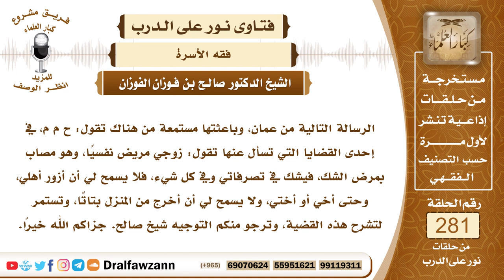4746- زوجها مصاب بالوسواس والشكوك فكيف تتعامل معه؟ - الشيخ صالح الفوزان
السؤال: الرسالة التالية من عمان، وباعثتها مستمعة من هناك تقول: ح م م، في إحدى القضايا التي تسأل عنها تقول: زوجي مريض نفسيًا، وهو مصاب بمرض الشك، فيشك في تصرفاتي وفي كل شيء، فلا يسمح لي أن أزور أهلي، وحتى أخي أو أختي، ولا يسمح لي أن أخرج من المنزل بتاتًا، وتستمر لتشرح هذه القضية، وترجو منكم التوجيه شيخ صالح. جزاكم الله خيرًا.
الجواب: لا شك أن مرض الوسواس مرض عضال، ولكن يعالج بذكر الله عز وجل والاستعاذة بالله من الشيطان، وما دمت تعلمين أن هذا وسواس فإنك تصبرين على هذا الشيء ولا تحرصي على الخروج من البيت إلا لضرورة أو حاجة ملحة من أجل أن لا يزيد عليه هذا الأمر أو يتضاعف عليه هذا المرض وعليك بالرفق به ومراعاة حاله وعدم الخروج إلا لضرورة أو حاجة ملحة لابد منها، أما الخروج الذي لا حاجة إليه فاتركيه.

السيرة الذاتية :
للاشتراك في قناة الشيخ صالح الفوزان

14_ الشيخ محمد أمين الشنقيطي
يتيوب

15_سماحة المفتي عبد العزيز آل الشيخ
 يوتيوب

رئيس الفريق
لمشروع كبار العلماء